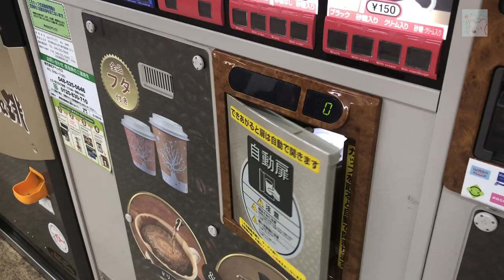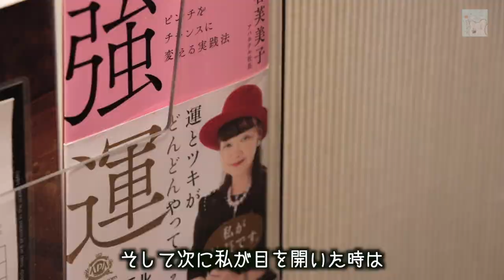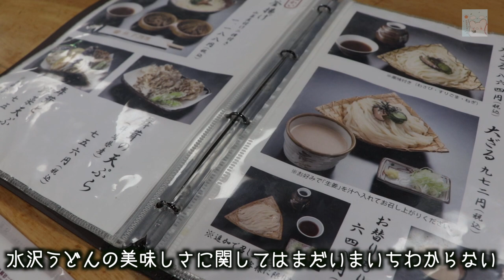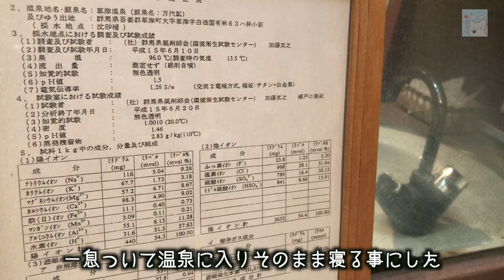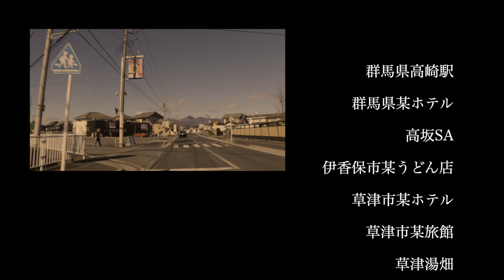【草津さくらリゾートホテル】湯畑のライトアップ 草津温泉良いとこ一度はおいで 〜コスパ最高の温泉宿〜 Yubatake at Kusatsu hotspring